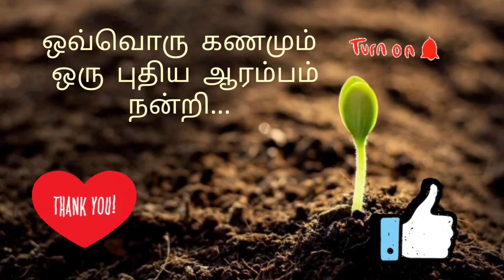வெற்றி வேண்டுமா? | Want to Win ? 👍🏻🏆